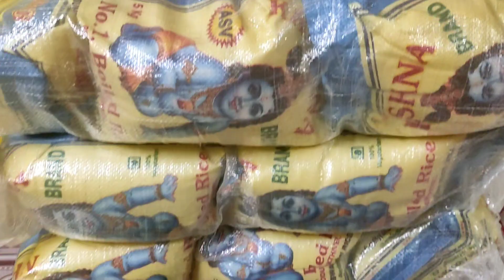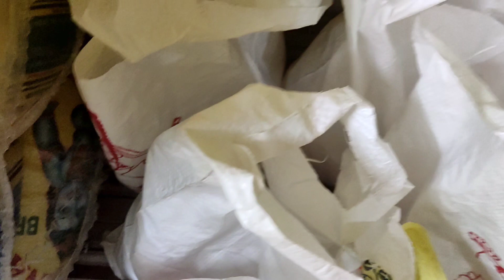சாய்பாபா உங்களுக்கு நன்றி/Sai prarthanai channel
கவலைப்படாதே உன் பிரார்த்தனையை நிறைவேற்றுவேன் /saibaba/Sai prarthanai channel

உங்கள் பிரார்த்தனை அனுப்பி விடுங்கள் நாங்கள் அனைவரும் கூட்டுப் பிரார்த்தனை செய்கிறோம் பாபா ஆசிர்வாதம் உங்களுக்கு கிடைக்கும்